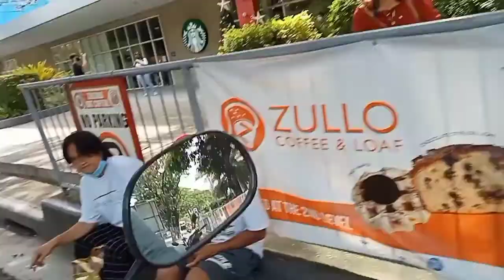Part 2 Meet Up! Pods Vlogger 82 | Collab | Overlooking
Part 2 Meet Up! Pods Vlogger 82 | Collab | Overlooking @Kuya Jhong Vlog